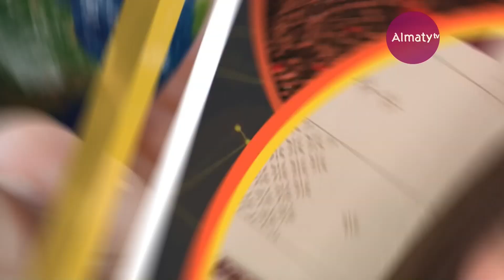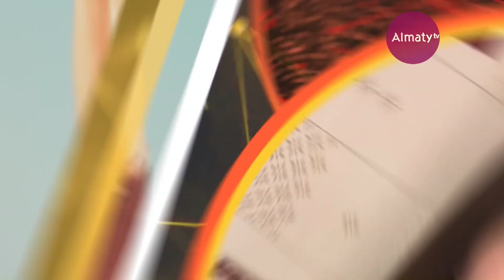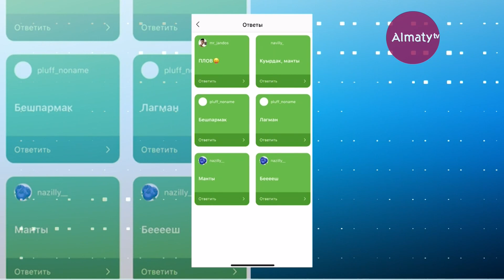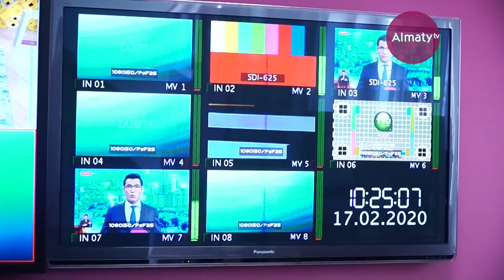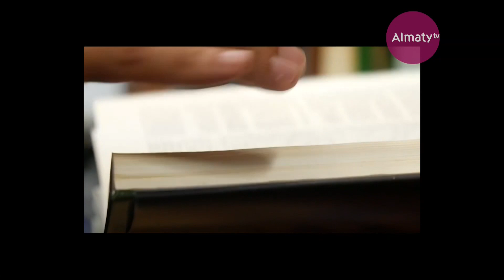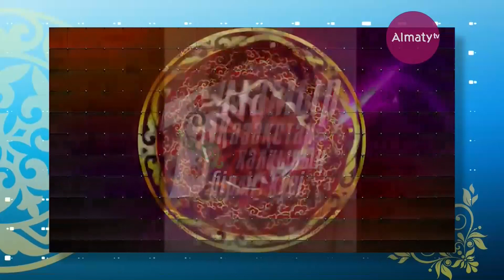Эфир "Таңғы студио " от 01.05.20